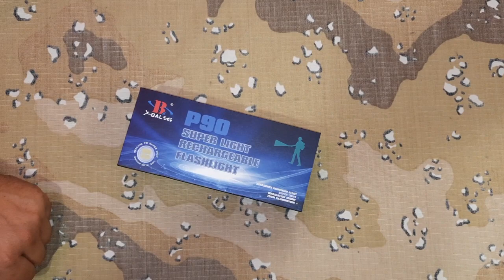Найпотужніший ліхтар BL-L-12-P90, функція повербанка. Відеоогляд 4extreme.com.ua